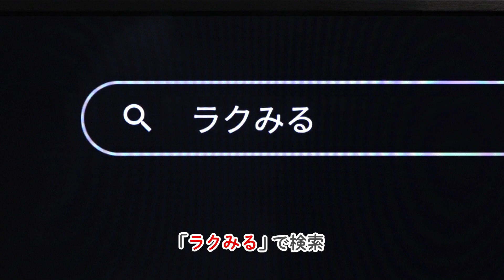Android搭載テレビ専用DVDプレイヤー「ラクみる」【バッファロー公式】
Android搭載テレビ専用DVDプレイヤー「ラクみる」の紹介動画です。
かんたん３ステップでDVDが見られるDVDプレーヤーとは？
■「ラクみる」商品ページ